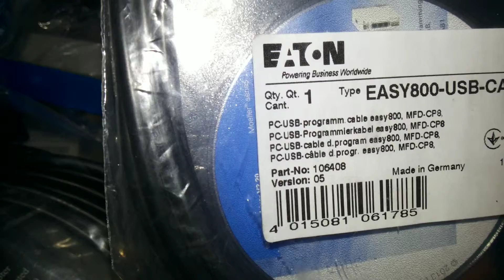EASY-USB-CAB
Thiết bị bảo hành đổi mới 12 tháng giao hàng miễn phí toàn quốc.

KHỐI BIẾN ĐỔI AD/DA: FX2N-2DA; FX2N -- 4DA; FX2N-2AD; FX2N-4AD; FX2N-8AD; FX2N-5A; FX0N-3A; FX2N-1HC; F2-40BL; A6BAT; MR-BAT.

KHỐI TRUYỀN THÔNG NỐI TIẾP: FX1N-485-BD; FX1N-232-BD/422-BD; FX2N-485-BD/422-BD; FX-232-BD; FX2N- 1PG-E; FX2N-20GM.